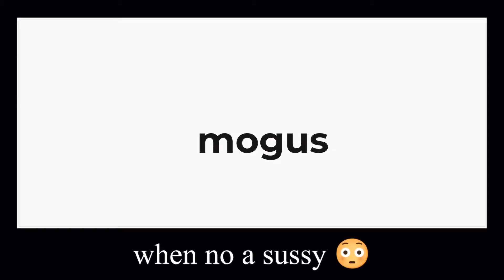mogus 🆘📮😳 (part 1)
part 1 lol